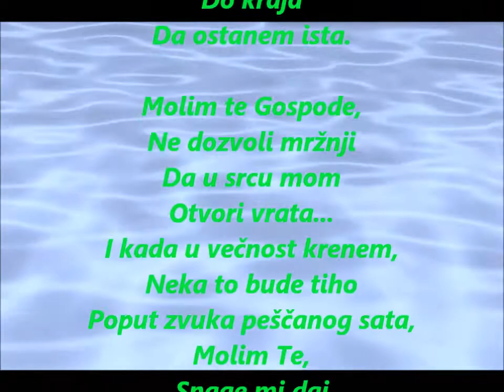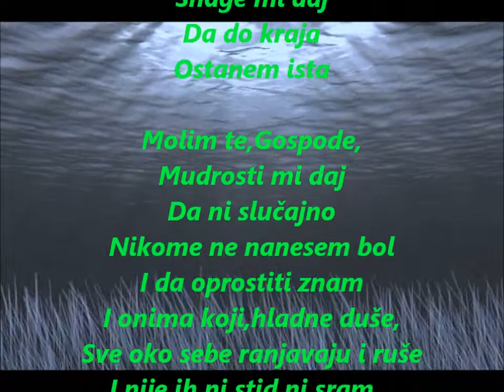MOLITVA II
Autor : Gordana Šarčević